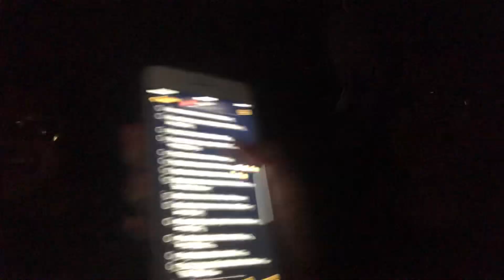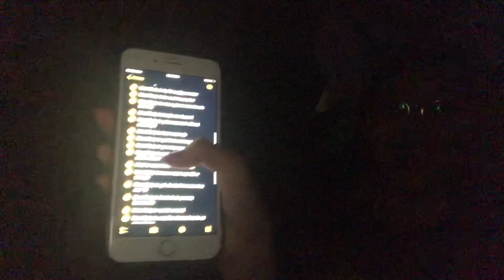Part 2 most likely to challenge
Guess what! Another road trip video 😂😂😂